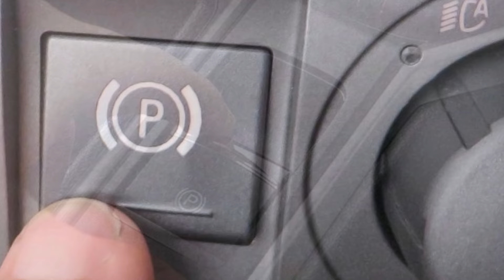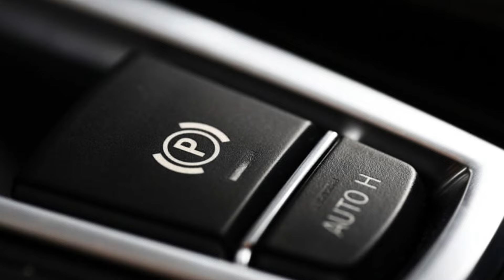🚀freno de MANO ELECTRICO en PENDIENTE🚀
El freno de mano eléctrico en pendiente, también conocido como freno de estacionamiento eléctrico, es una característica cada vez más común en los automóviles modernos. A diferencia de los frenos de mano convencionales que se activan mediante una palanca mecánica, el freno de mano eléctrico utiliza un sistema eléctrico o electrónico para aplicar y liberar el freno de estacionamiento.

La función principal del freno de mano eléctrico en pendiente es proporcionar una mayor comodidad y seguridad al estacionar el vehículo en pendientes. Cuando se activa, el sistema retiene el automóvil en su lugar, evitando que se mueva hacia adelante o hacia atrás, incluso en pendientes pronunciadas.

Una de las ventajas clave del freno de mano eléctrico en pendiente es que se activa automáticamente al apagar el motor o al poner el vehículo en modo de estacionamiento. Esto elimina la necesidad de manipular una palanca de freno de mano manual, lo que puede ser incómodo o confuso para algunos conductores.

Además, el freno de mano eléctrico en pendiente puede ofrecer características adicionales, como la función de liberación automática cuando se acelera el vehículo. Esto significa que cuando se presiona el acelerador, el freno de mano eléctrico se libera automáticamente, lo que facilita la salida suave y sin problemas.

Es importante destacar que, aunque el freno de mano eléctrico en pendiente puede brindar comodidad y seguridad, es esencial comprender su funcionamiento y familiarizarse con su uso adecuado. Los conductores deben leer el manual del propietario del vehículo y seguir las instrucciones específicas proporcionadas por el fabricante para utilizar correctamente el sistema de freno de mano eléctrico en pendiente y garantizar una operación segura.